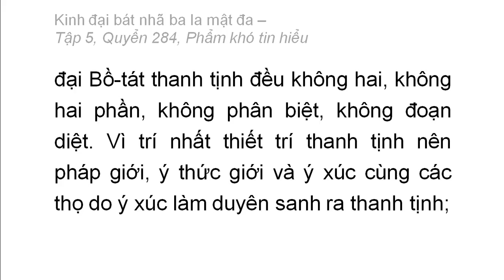Quyển 284: Kinh đại bát nhã ba la mật đa - Phẩm khó tin hiểu (chữ to dễ xem rất hay) (284/600) (2)